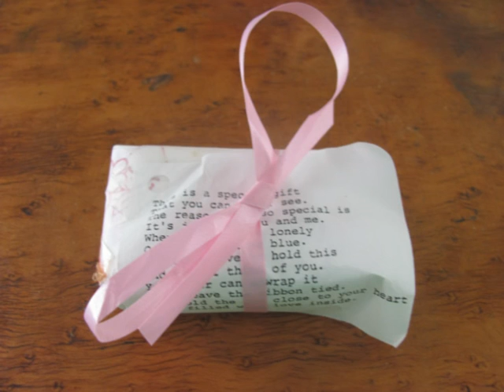This Box (original arrangement)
This Box - lyrics taken from traditional Mother's Day children's gift, arrangement and vocals by Roger Rosenblatt, instrumentation and production by Tony Correlli at Deep End Recording Studio